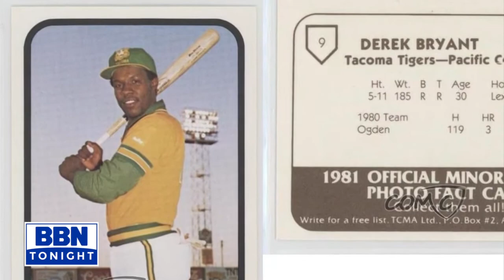Derek Bryant: Hall of Famer (7-7-22)